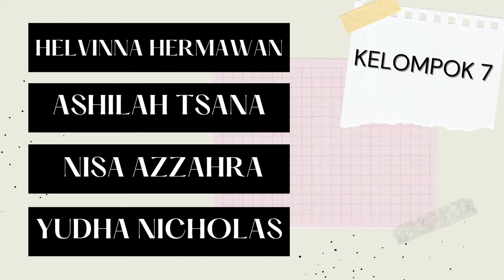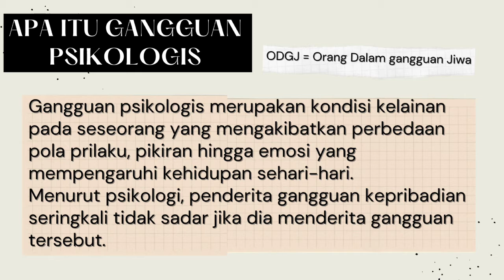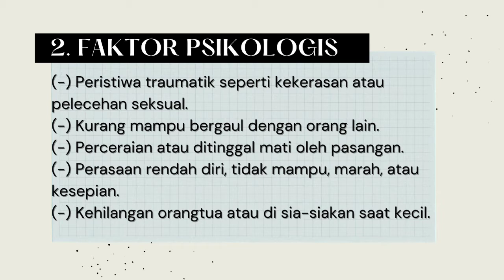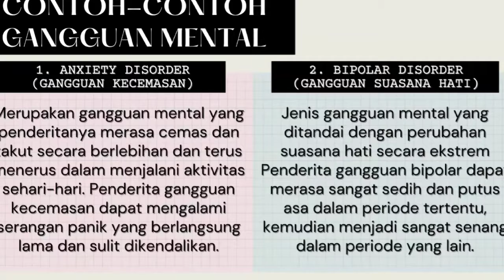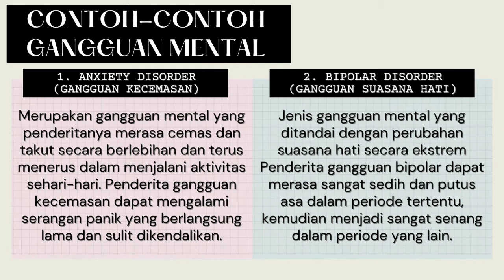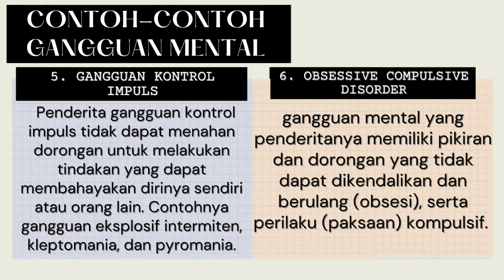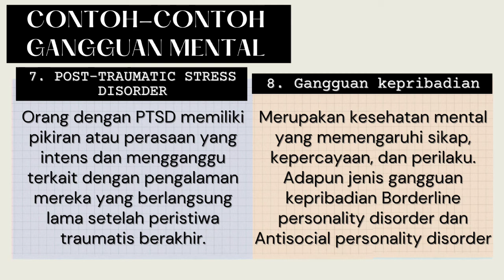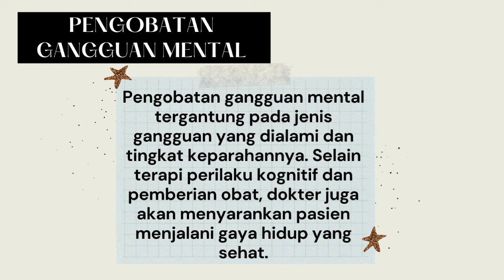GANGGUAN PSIKOLOGIS ATAU ABNORMALITAS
VIDEO ini menjelaskan tentang gangguan psikologis atau abnormalitas pada manusia. mulai dari pengertian abnormal, jenis abnormalitas atau gangguan psikologis, faktor penyebabnya dan teori yang menjelaskan tentang abnormal. semoga bermanfaat